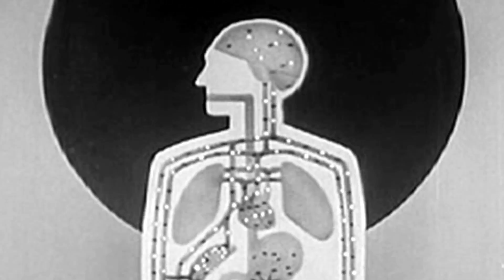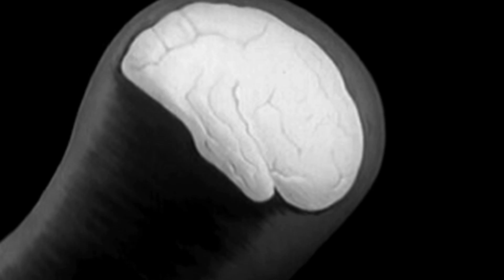Deceptive Brain: Love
It's been said that love is blind, and it's true that the brain isn't the most objective observer to begin with. But what happens when you're actually in love? How do the chemical processes responsible for affection skew your perception of the world around you? Tune in to learn more about your deceptive brain on love.